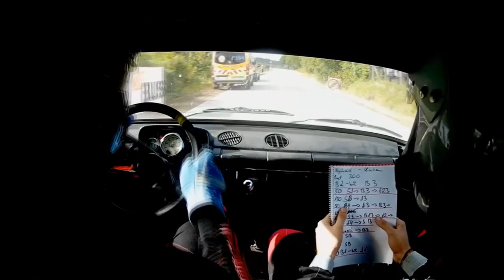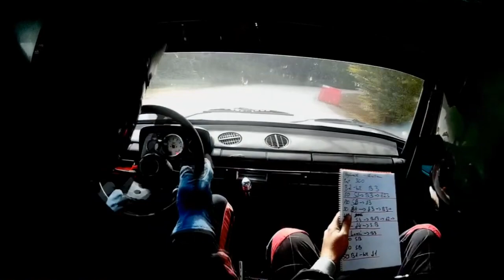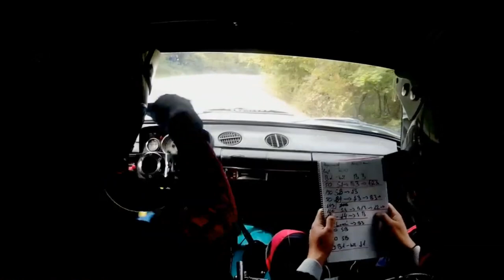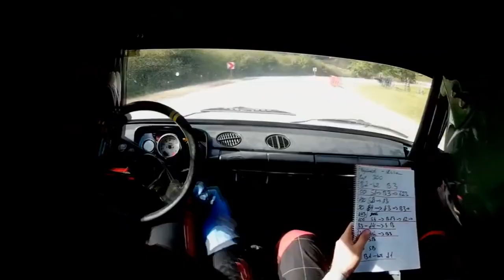Kovács Pici - Sáfrány Laci｜🇭🇺 Sajókaza - Felsőnyárád Rallye3 2019｜Versenyzői film